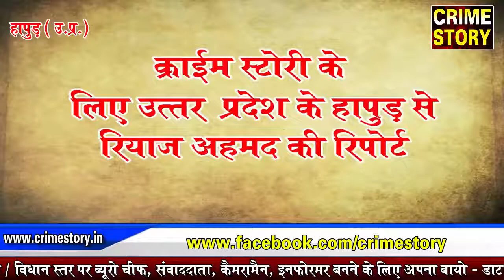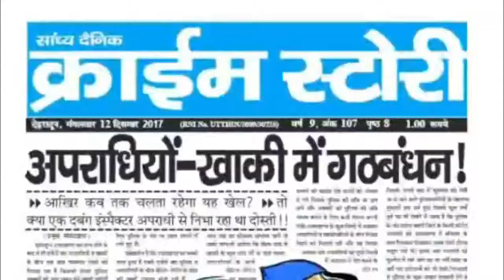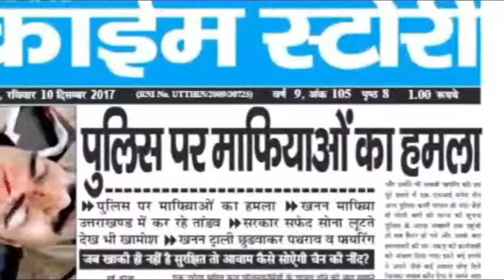पुलिस व स्वाट टीम ने फरार चल रहे लूट के आरोपी को किया गिरफ्तार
( क्राइम स्टोरी के लिए उत्तर प्रदेश के हापुड़ से  रियाज अहमद की रिपोर्ट I )